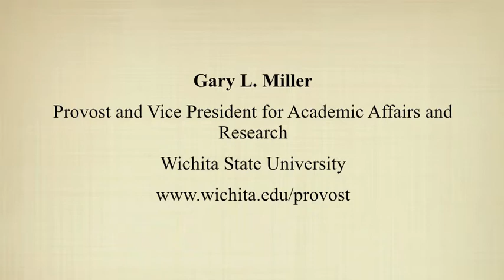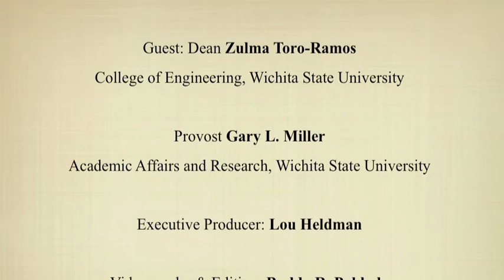Dean Zulma Toro-Ramos Interview-Part 1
Dean Zulma Toro-Ramos answering questions about why should high school students consider engineering at Wichita State and the courses of study offered for the students at Wichita State University College of Engineering.